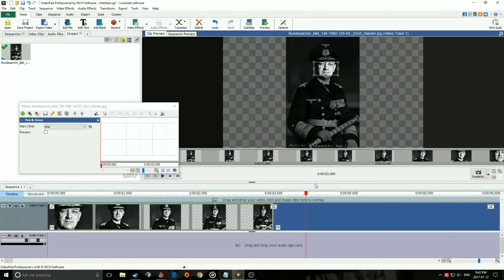The power of Videopad Video Editor Professional Edition 2017 2160p 29fps VP9 LQ 128kbit AAC